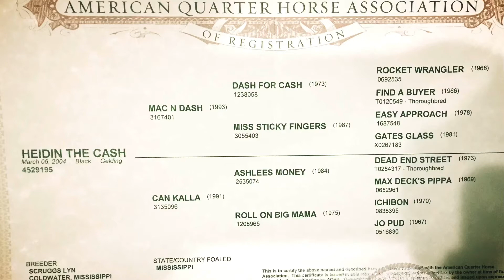Heidin the Cash